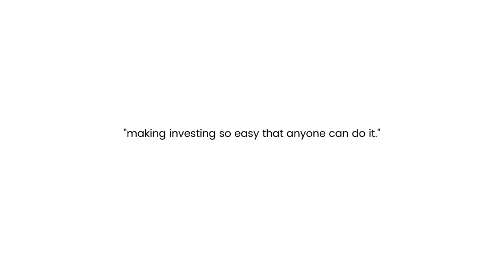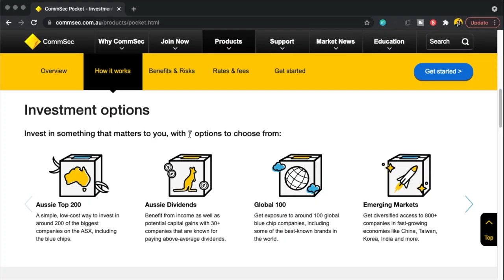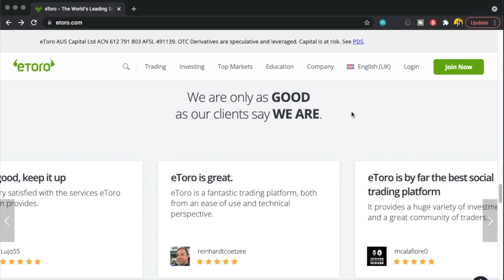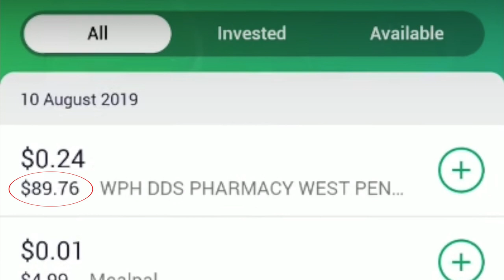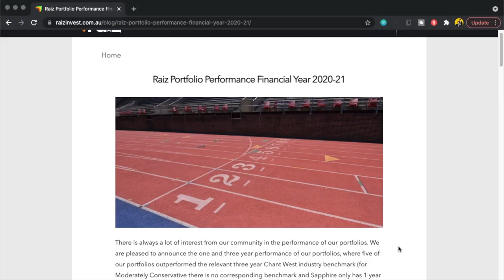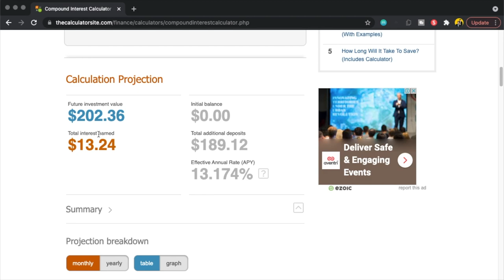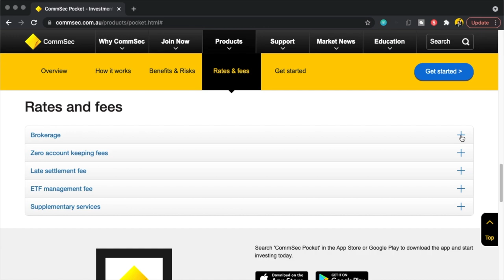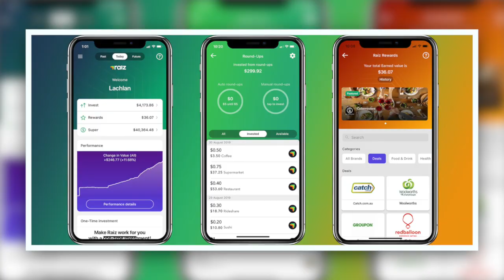Micro Investing Apps are NOT What They Seem! (Spaceship Voyager, CommSec Pocket & Raiz EXPOSED)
Micro Investing is a promising concept. With features like round up investing, automatic investments, extremely low minimums and easy to use investment apps, they seem like a great option for beginner investors in Australia. But, platforms like Spaceship Voyager, Commsec Pocket and Raiz are not what they seem.

*UPDATE* Although not covered specifically in the video, Spaceship Voyager just announced they will be introducing a new fee structure which will charge users $2.50 per month (similar to Raiz). What do you think about this news?

TIMESTAMPS:
0:00 Intro
0:31 What is Micro Investing
2:59 RAIZ
6:24 CommSec Pocket
7:28 What is the real issue
8:59 Outro

Highball (Prod. by Lukrembo)

The information in this video does not constitute financial or other professional advice and is general in nature. Connor and Alan are not financial advisors nor are they liable for any loss caused, whether due to negligence or otherwise arising from the use of, or reliance on, the information provided directly or indirectly, in this video.